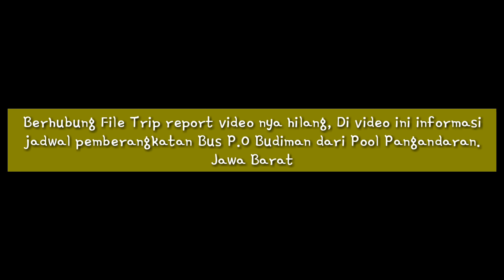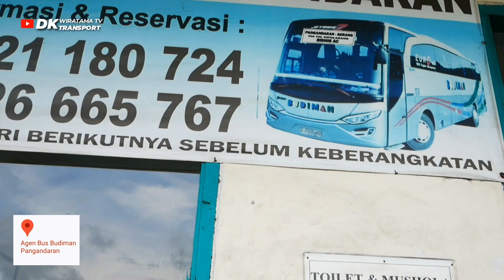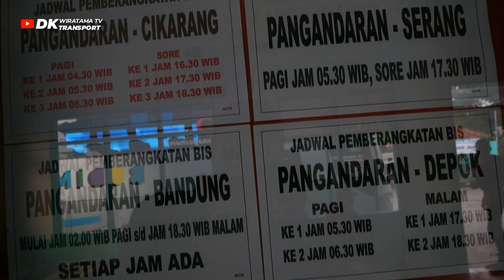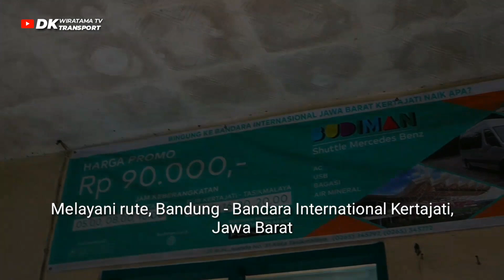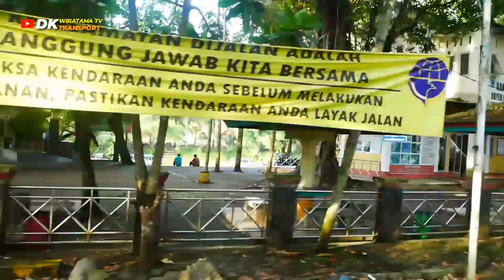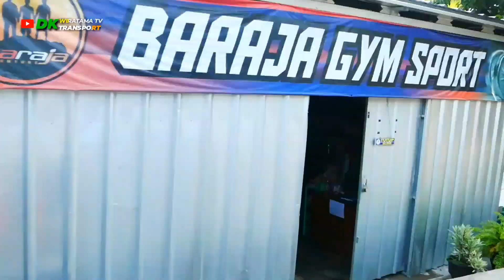JADWAL PEMBERANGKATAN POOL PANGANDARAN Bus BUDIMAN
Setting Resolusi gambar video agar jernih klik pojok kanan atas titik 3, Pilih Resolusi 1080p

Jadwal Pemberangkatan Pool Pangandaran Bus Budiman Tujuan Jakarta, Cikarang, Bekasi, Depok, Tangerang, Serang